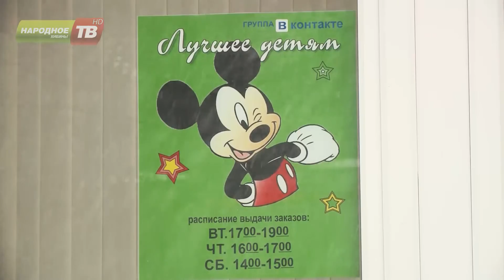Есть контакт от 20.10.2016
Сезон семейных игр! В студии программы "Есть контакт!" в объяснении слов сегодня соревнуются команда "Штурм" г.Апатиты и команда "БЭСТ" г.Апатиты.